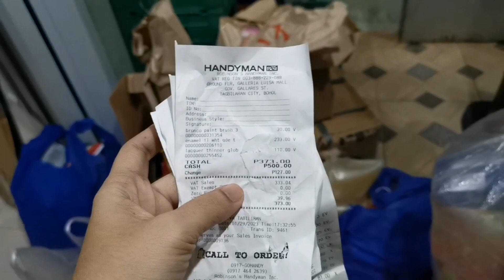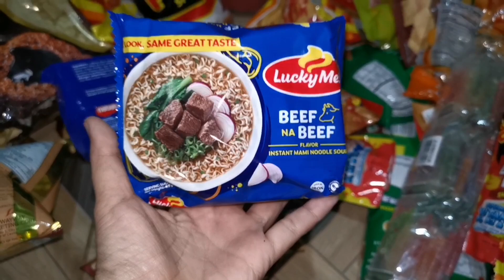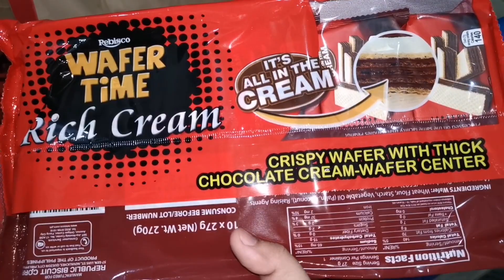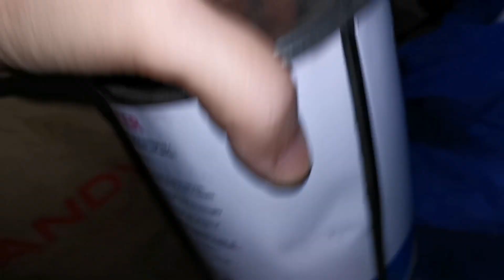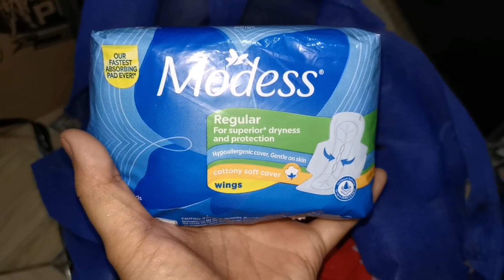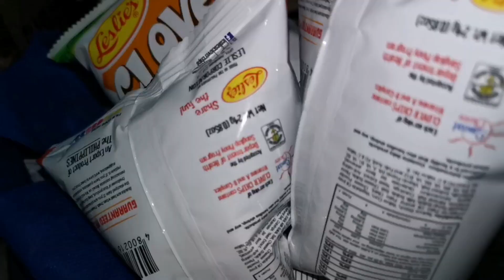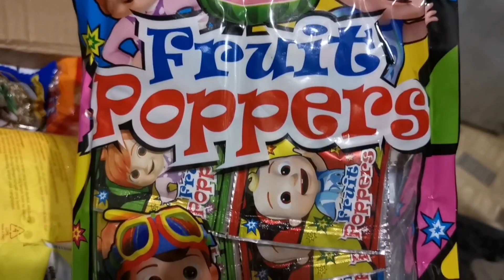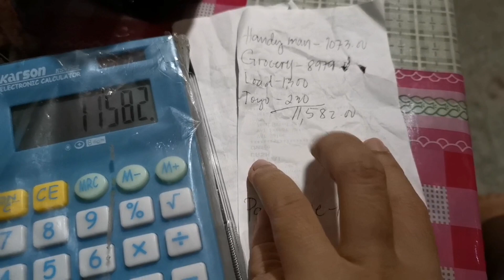TUMAAS NA NAMAN ANG ITLOG,ASUKAL,AT IBA PANG MGA PANINDA/GROCERY HAUL WORTH 11K+/STORE UPDATE